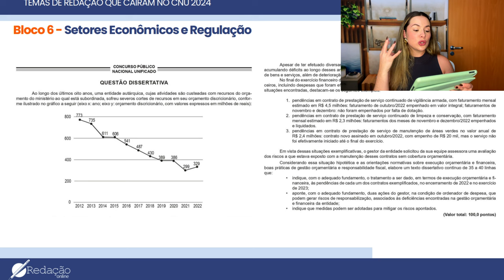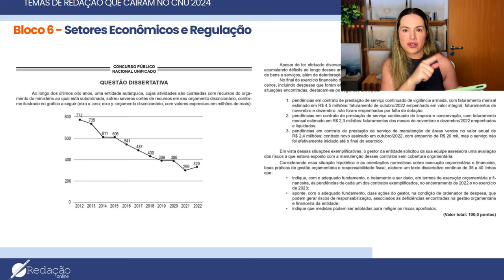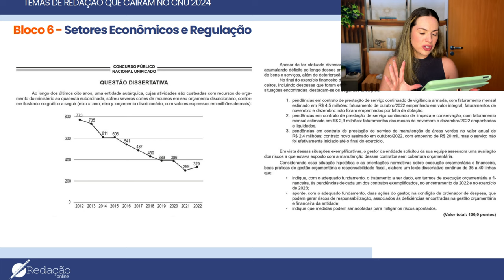CNU 2024: Bloco 6 - Setores Econômicos e Regulação | Análise do tema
No vídeo de hoje, vamos analisar o tema de redação do Bloco 6 do Concurso Nacional Unificado (CNU) 2024, que aborda "Setores Econômicos e Regulamentação." Vamos explorar as principais abordagens para desenvolver uma redação crítica e bem fundamentada sobre esse tema, essencial para entender as interações entre os diferentes setores da economia e a importância da regulamentação para o equilíbrio e crescimento sustentável.

💬 Comente abaixo suas dúvidas e nos diga quais temas você gostaria de ver analisados nos próximos vídeos.